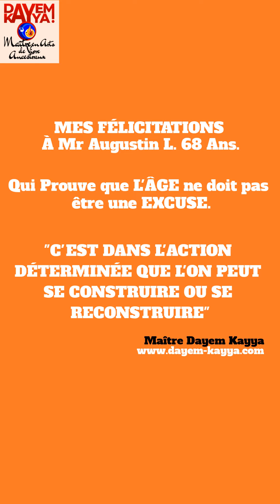💯Mr Augustin L. 68 ans, Challenge 70 km RÉUSSI - BILAN 💪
Suivant mon example, Mr Augustin L. 68 ans a effectué le Challenge de 70km de Marche. Vous trouverez le Bilan de son expérience dans cette vidéo.

Information:
"Pour ceux qui souhaite se préparer à suivre les vidéos de WangShu, renforcer vos articulations en marchant 3 à 7 km tous les 1 à 3 Jours"
Maître DAYEM KAYYA